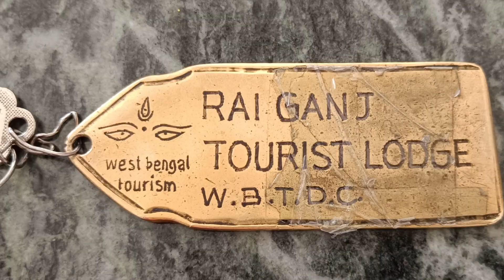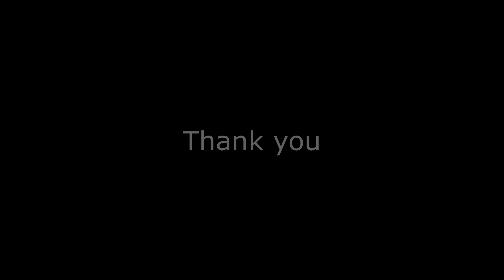Beautiful Bengal Tour Day 3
Third day of the tour we are going to visit Jaldapara Wildlife Sanctuary in North Bengal. We stay the night at Aranya Tourism Property of WBTDCL at Madarihat in Jaldapara.
Traveling in Tata Punch.
Video shot using Insta360 One RS Twin Edition.
Still images using Redmi Note 12 Pro & Canon G12.
Travelmates: Chayanendra Nath Dash, Gargi Dash & my son Aarshabh.
Thanks to all whose music I've used in my video.